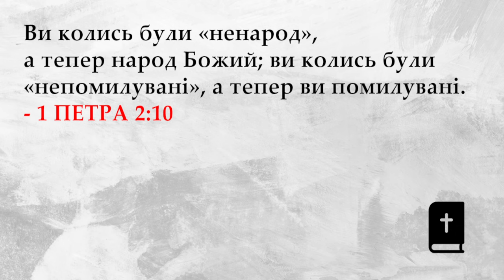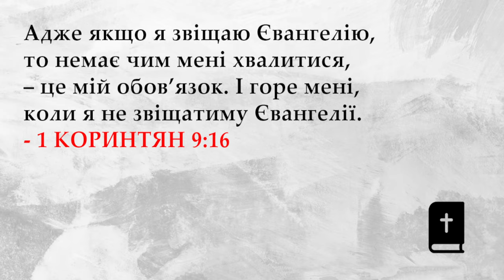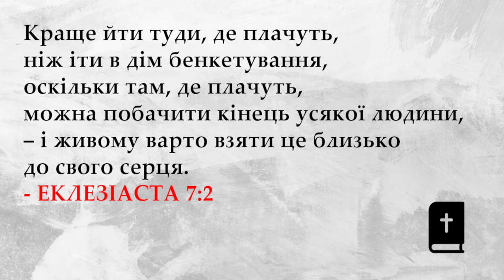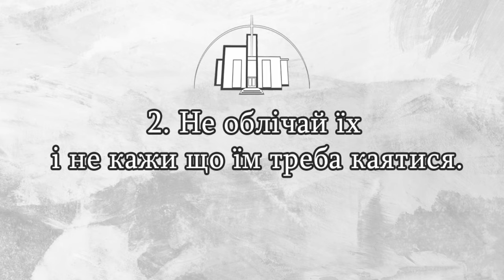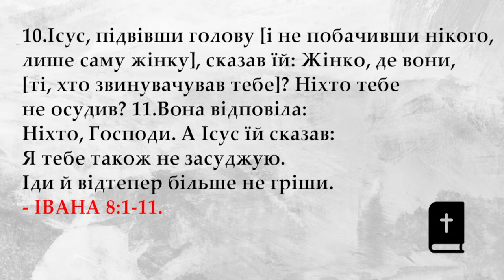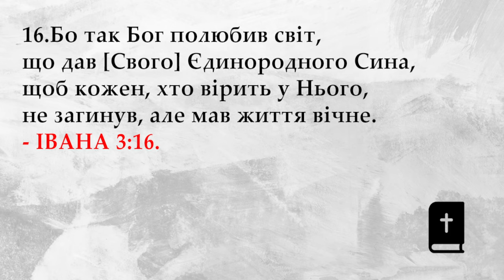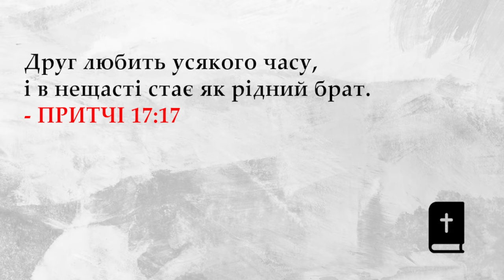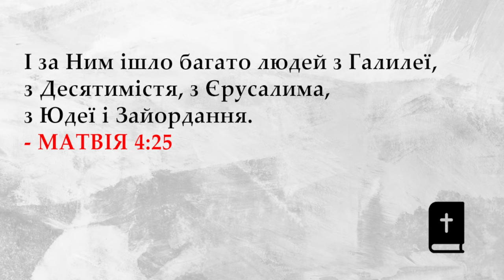«Якщо не я, то хто»/ Микола Качай / церква «Спасіння» м.Васильків / 22 вересня /11:00